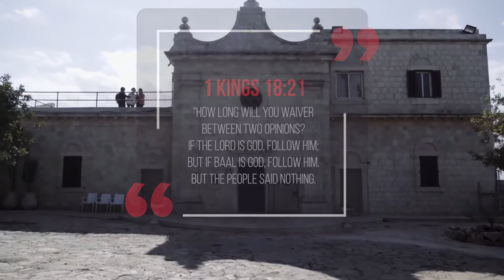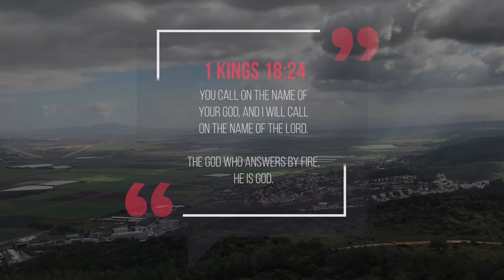Mount Carmel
NLC LIVE